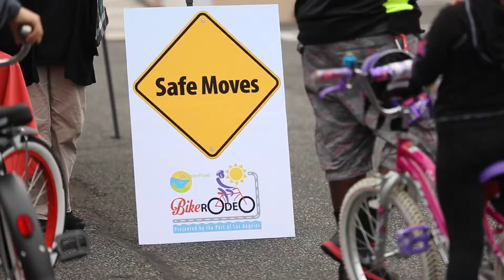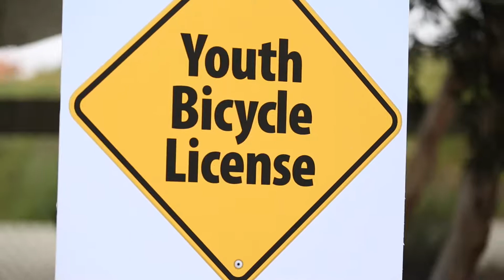Port of Los Angeles Hosts First Bicycle Rodeo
On Saturday, March 19, the Port of Los Angeles hosted its first Bike Rodeo giving families a chance to explore the LA Waterfront on two wheels. City of Los Angeles Councilman Joe Buscaino officially opened the event to bicycle riders of all ages, who had the opportunity to learn about proper bicycle safety. As bike lanes are increasing throughout the City of Los Angeles, it’s important we all know the importance of staying safe on the road. Nonprofit organization Safe Moves gave traffic safety tips for younger cyclists, and the Los Angeles Port Police and Los Angeles Fire Department Bicycle Medic Team held demonstrations for all attendees. The Bike Palace, a local bike shop in San Pedro, was also on-hand to provide free safety checks and LADWP provided free water stations. The event concluded with a group ride overlooking the beautiful Cabrillo Marina.  and be sure to follow LA Waterfront on Facebook, Instagram and Twitter.